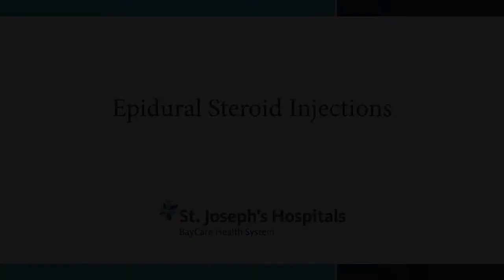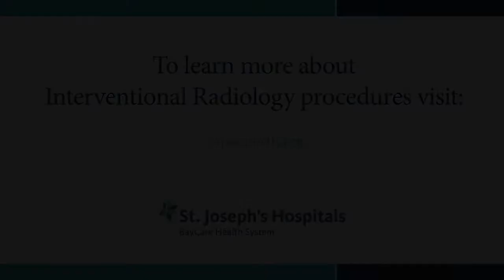St. Joseph's Hospital: Epidural Steroid Injections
Matthew Berlet, MD, Interventional Radiologist at St. Joseph's Hospital in Tampa, Florida discusses epidural steroid injections.